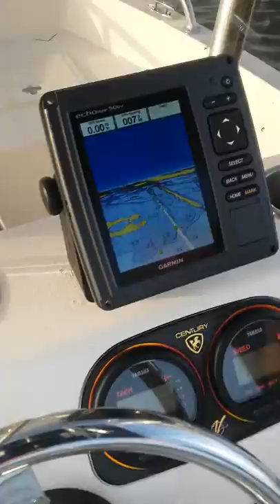Barry - Master fisherman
Barry catches a mackerel  August 4, 2017 in Tampa Bay near Fort Desoto and Egmont Channel.  First mate Vic films and nets and provides commentary. . The term "mackerel" means "marked" or "spotted", and derives from the Old French maquerel, around 1300, meaning a pimp or procurer. The connection is not altogether clear, but mackerel spawn enthusiastically in shoals near the coast, and medieval ideas on animal procreation were creative.
Scombroid mackerels
About 21 species in the family Scombridae are commonly called mackerel. The type species for the scombroid mackerel is the Atlantic mackerel, Scomber scombrus. Until recently, Atlantic chub mackerel and Indo-Pacific chub mackerel were thought to be subspecies of the same species. In 1999, Collette established, on molecular and morphological considerations, that these are separate species.[ Mackerel are smaller with shorter lifecycles than their close relatives, the tuna, which are also members of the same family.